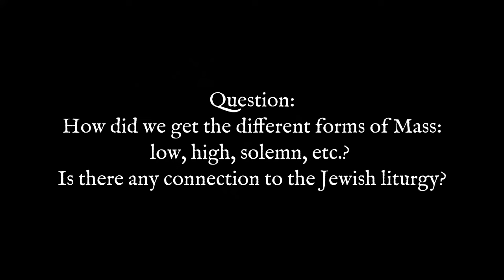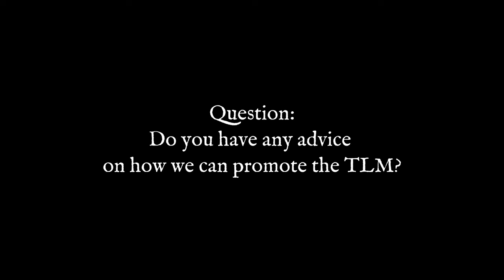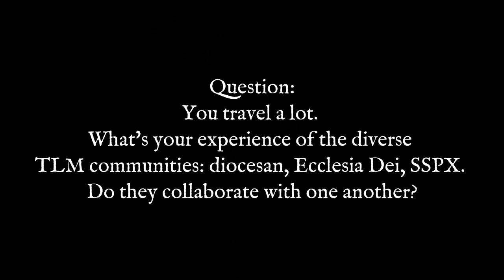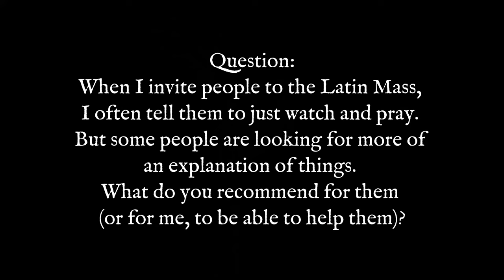Traditional Liturgy and the Power of Non-Verbal Communication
A gentleman from the UK called the Latin Mass “subtly seductive.” He’s right; but why is he right? What is it about the old liturgy that works in a subtle way to draw us into the act of worship?

The same man talked about the paradox of the old liturgy being somehow “easier” than the new one, in spite of the fact that the whole Catholic world was turned upside-down in the 1960s in order to make the Mass more “accessible,” as the experts said. But accessibility turned into vernacular verbosity, and that causes a lot of people to be bored and to forget about God — about prayer to God, about being with God. For this is the crucial thing: not hearing talk about God, but meeting God, seeing Him, tasting Him.

There are many reasons the Latin Mass is effective at what it does, effective in communicating what can never be fully put into human words. In this talk, I explore one of the most important aspects of the traditional Latin Mass: the dominance and power of “non-verbal language.”

(This lecture was given on Thursday, February 15, at The Farmer’s Table in North Palm Beach, Florida - not West Palm Beach, as the title page says! After the talk there's about 20 minutes of Q&A. The questions are written on-screen for ease of comprehension.)

Dr. Kwasniewski's Substack "Tradition & Sanity"

Dr. K on X (Twitter)

Dr. K's publishing house Os Justi Press